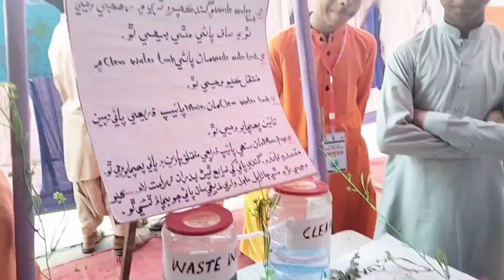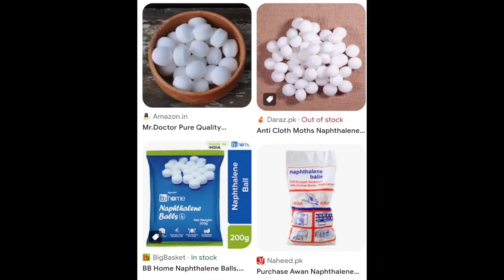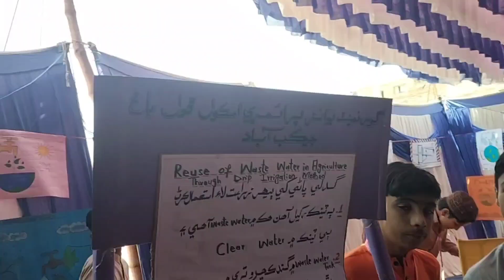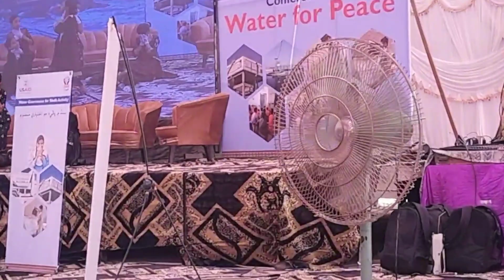How to get rid of Lizards/working mom summer special daily routine vlog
aout this vlog
Hi guys
in this vlog i have shared my daily routine
and some details about how to be productive and enjoyable
shared summer drink recipe
how to get rid of Lizards